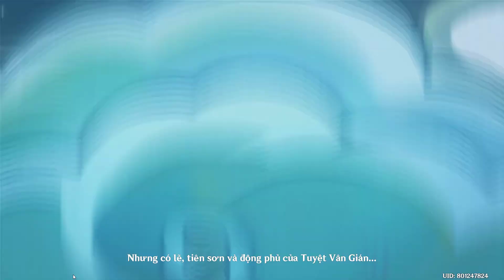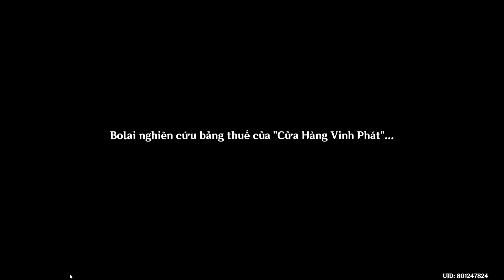[Genshin Impact ][Spoiler ] Truyền Thuyết Ganyu: Chương Tiên Lân - Cô Độc Thế Gian .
Không ai hiểu bạn bằng kẻ thủ của bạn !
Nhà Lữ Hành đạt hạng mạo hiểm và hoàn thành nhiệm vụ tương ứng, có thể dùng "Chìa Khóa Truyền Thuyết" để mở khóa nhiệm vụ huyền thoại "Chương Tiên Lân".
Để mở khóa tính năng nhiệm vụ truyền thuyết cần đạt hạng mạo hiểm cấp 26. Hoàn thành ủy thác mỗi ngày để nhận "Chìa Khóa Truyền Thuyết", mỗi khi hoàn thành 8 ủy thác sẽ nhận được một chìa khóa.

〓Thời Gian Mở〓
Mở vĩnh viễn sau 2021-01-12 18:00:00

〓Điều Kiện Mở Chương Tiên Lân〓
Hạng mạo hiểm ≥40
Và hoàn thành nhiệm vụ ma thần: Chương I - Màn III "Ngôi Sao Đang Đến"

(Thời gian ở trên là [Thời gian Server])